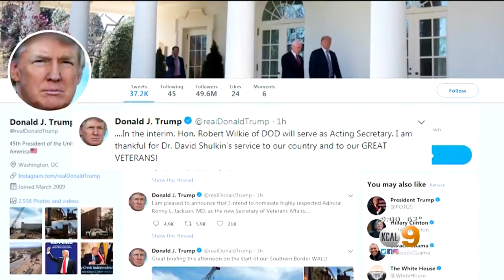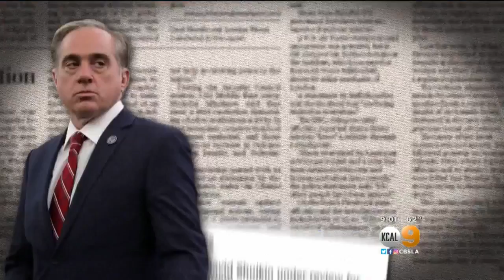Trump Cabinet Loses Another Key Member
VA secretary will be replaced with White House physician. Dave Bryan reports.